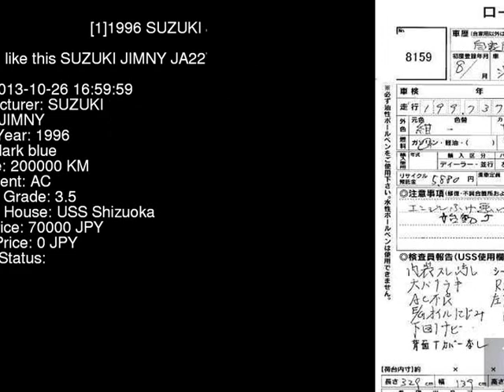1996 SUZUKI JIMNY JA22W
the Authority on JDMs since 2007!  . Details on this car from auction in Japan